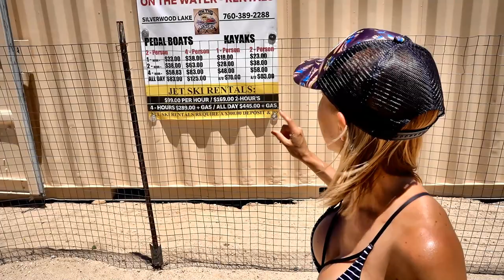All About Silverwood Lake California State Recreational Area Boating Fishing Camping Hiking Swimming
We spent the day exploring Silverwood Lake Recreational California State Area. Boating, fishing, hiking, swimming, camping are some of the fun things to do on and around this man made reservoir.  In the foothills of the San Bernardino Mountains. Have an awesome day, Billisa